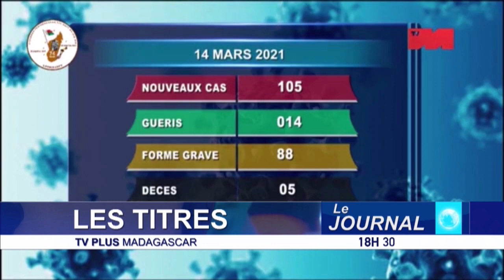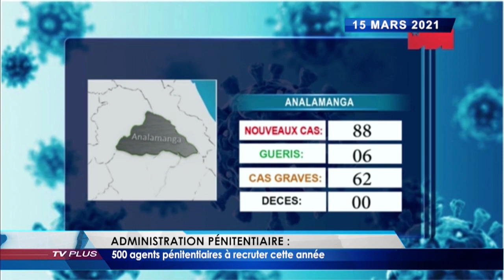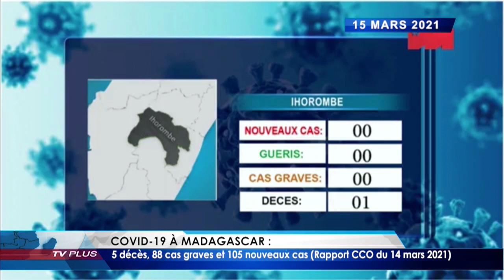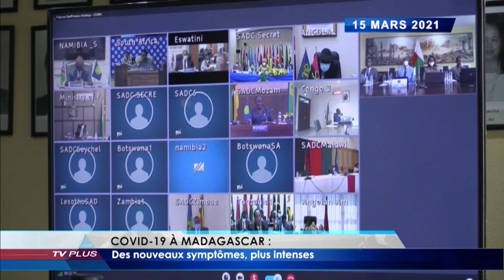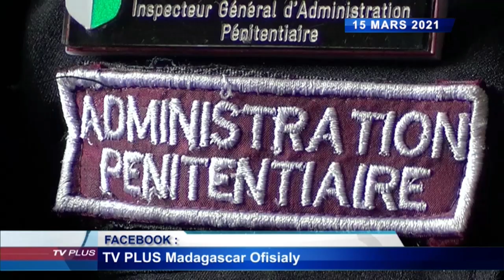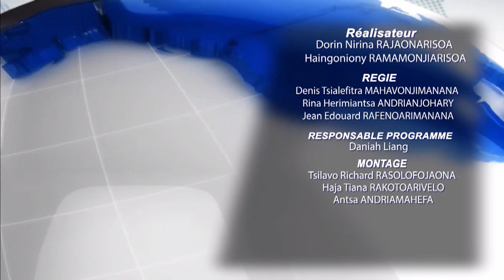JOURNAL DU 15 MARS 2021 BY TV PLUS MADAGASCAR